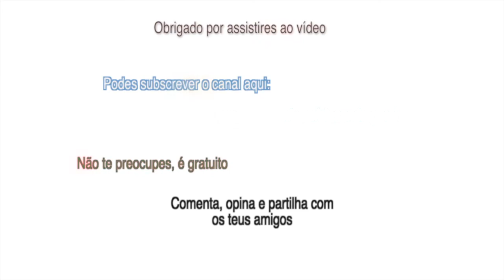Marginal do Freixo - Porto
Pois é malta, tinha ido a Gondomar, local onde começa o vídeo, e resolvi aproveitar o tempo para dar uma volta maior de regresso a casa.

Camera: GoPro Hero2
Local: Porto, Marginal do Freixo (lado do porto)
Moto: I-moto Strada 125
Software de edição: Final Cut Pro X